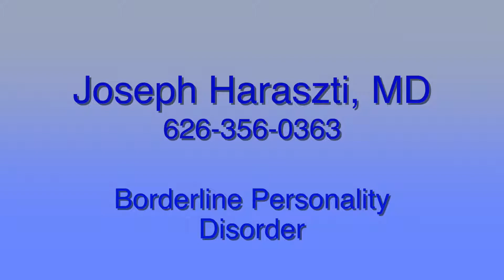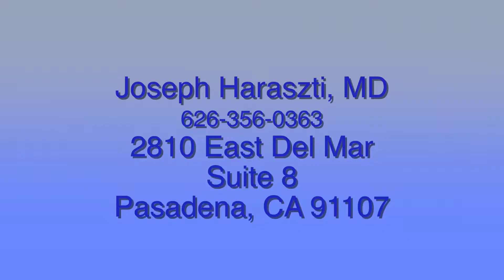Borderline Personality Disorder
What causes a person to develop Borderline Personality Disorder? Renown Pasadena psychiatrist Joseph Haraszti, MD explains some of the causes.